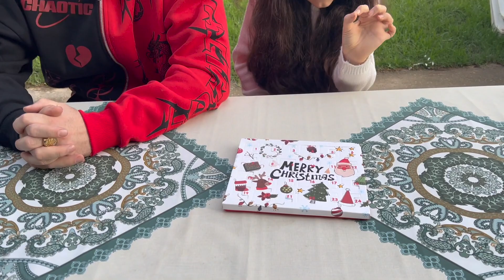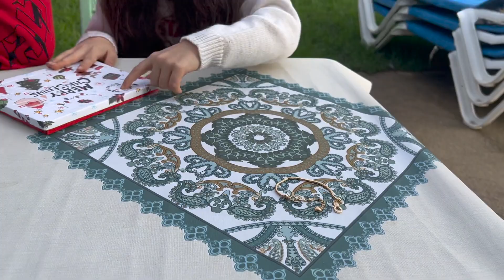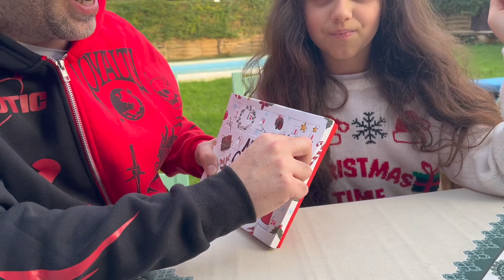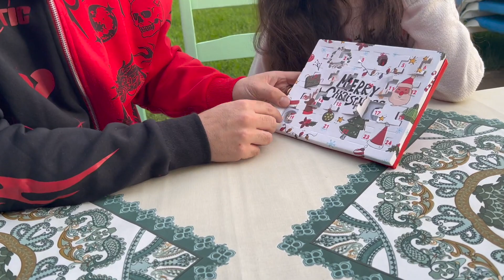¡FELIZ NAVIDAD AMIGUITOS! 👨‍👩‍👧